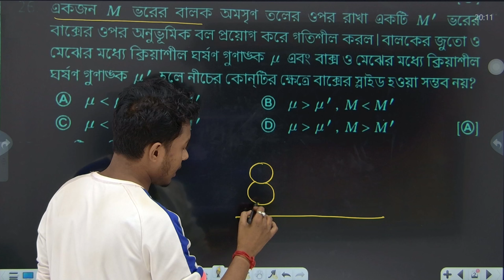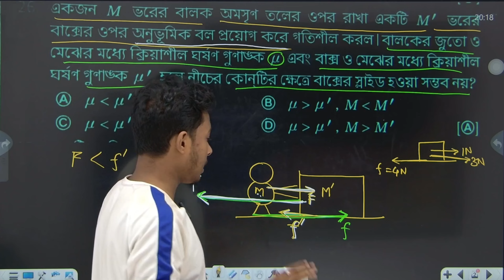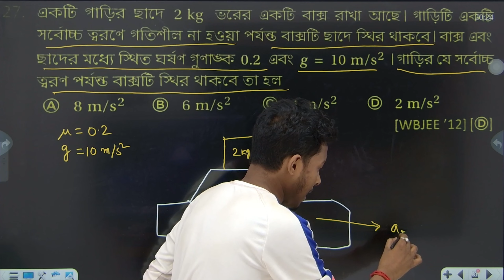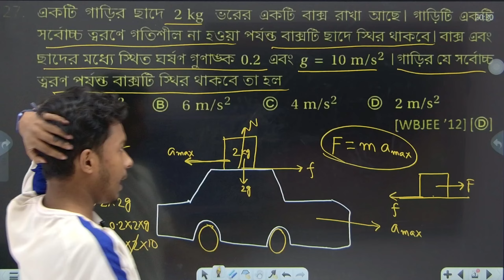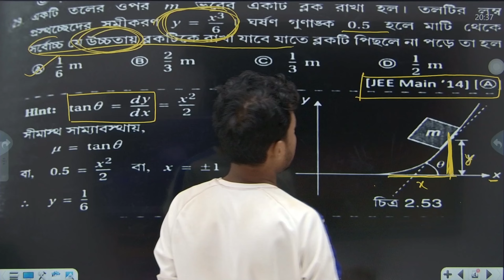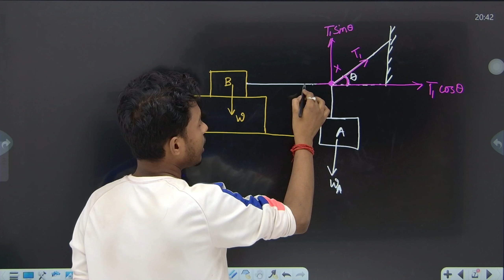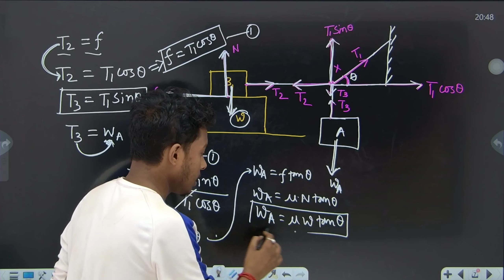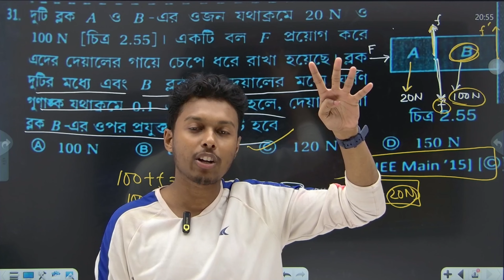Friction Class-11 MCQ SERIES||ঘর্ষণ ছায়া প্রকাশনী||Game Changing Series||SomenathSir||Part-3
Friction Class-11 MCQ SERIES||ঘর্ষণ ছায়া প্রকাশনী||Game Changing Series||SomenathSir||Part-1
Friction Class-11 MCQ SERIES||Game Changing Series||SomenathSir||Part-2
ঘর্ষণ MCQ সমাধান || Chaaya Prakashani||

ঘর্ষণ class 11 | Friction  Class 11 | ছায়া প্রকাশনী MCQ | Somenath Sir | Part-2

📌নোটস বা সাজেশন জন্য আমাদের website Link 🔗:-
📌 আমাদের ক্লাস 11 বোর্ড এর জন্যে Physics course Link 🔗:-

📌আমাদের ক্লাস 11 বোর্ড এর জন্যে Math course Link 🔗:-
📌আমাদের ক্লাস 12 বোর্ড এর জন্যে Physics course Link 🔗:-
📌আমাদের ক্লাস 12 বোর্ড এর জন্যে Math course Link 🔗:-
📌আমাদের ক্লাস 11 বোর্ড এর জন্যে Chemistry course Link 🔗:-
📌আমাদের ক্লাস 12 বোর্ড এর জন্যে Chemistry course Link 🔗:-
📌আমাদের ক্লাস 11 বোর্ড এর জন্যে Biology course Link 🔗:-
📌আমাদের ক্লাস 12 বোর্ড এর জন্যে Biology course Link 🔗:-
friction class 11 physics
friction class 11 one shot
friction,friction chapter class 11
friction class 11 neet